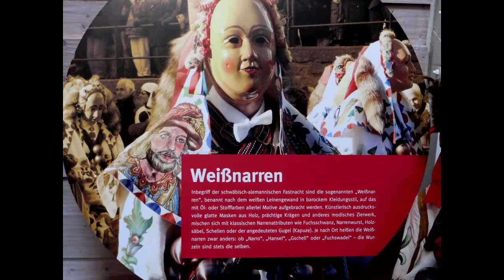Alemannische Fasnet 2022 - Alemannic carnival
GERMAN AND ENGLISH
Auch in diesem Jahr 2022 fällt unser Fasnetsumzug leider wieder wegen Corona aus, genauso wie bereits letztes Jahr. Jedes Jahr hatten wir hier einen wunderbaren Umzug am Rosenmontag mit den schönsten Alemannischen Narren und Hexen aus der näheren und weiteren Umgebung.
Unsere ‚Alemannische Fasnet‘ hat nichts mit dem Karneval am Rhein oder dem Fasching von anderswo zu tun. Bei uns sind es Hexen, Teufel und andere Gestalten, die ab dem 6. Januar ihr Unwesen treiben.
Sie tragen zum Teil sehr alte Masken, die - handgeschnitzt aus Lindenholz – oft über Generationen in der Familie weitervererbt werden. Ebenso das ‚Häs“, das Gewand bzw. Kostüm, welches getragen wird. Leider gibt es den Beruf des Maskenschnitzers nur noch selten. Einen wunderbaren Überblick über all das bekommt man im Narrenmuseum „Narrenschopf“ in Bad Dürrheim – ein empfehlenswerter Besuch für alle, die an der alemannischen Fasnet interessiert sind.
Viele Brauchtumspfleger im Südwesten Deutschlands führen den Ursprung „ihrer“ Fasnet immer noch gern auf vorchristliche, heidnische Wurzeln zurück und erzählen, dass mit der Fasnet und ihrem lärmenden Treiben der Winter und böse Geister ausgetrieben und die baldige Ankunft des Frühlings gefeiert werde.
Höhepunkt dieses Narrentreibens sind dann die Umzüge, die hauptsächlich von einzelnen Narrenzünften mit besonderen Choreografien gestaltet werden. Teufel und Hexen, in deren „Häs“ sehr oft junge Burschen stecken, treiben viel Schabernack mit jungen Mädchen am Straßenrand. Die armen Mädels werden unter Kreischen und Huuu-Rufen durch die Luft geschwenkt, in Karren mit Stroh gesteckt oder dergleichen mehr.
Wichtiger Bestandteil dieser Umzüge und der alemannischen Fasnet ist die #‚Gugga-Musik‘. Es ist Blasmusik, die stark lärmend, sehr rhythmisch und immer knapp am richtigen Ton vorbei gespielt wird. Sie soll laut, jämmerlich und schräg sein, heißt es, damit die bösen Geister vor Schreck wegrennen.
Meine persönlichen Favoriten sind die „Edafetzer aus Ehningen“, die in jedem Jahr mit einer größeren oder kleineren Abordnung unseren Fasnetsumzug bereichern.
Am Anfang und am Ende meines Videos habe ich Gugga-Musik eingefügt, auch die ‚Eda-Fetzer‘ sind zu sehen und zu hören.
Es gibt viel über die ‚Alemannische Fasnet‘ zu erzählen – aber das würde hier den Rahmen sprengen. Ich denke, im Netz kann man auch sehr viel darüber finden.
Schwer gefallen ist mir die Wahl der Musik. Leider hat hier YT überhaupt keine Auswahl anzubieten. Trotzdem hoffe ich, die richtige Musik gefunden zu haben.
Habt viel Spaß, Ihr Lieben alle, und erfreut Euch ein wenig an der Alemannischen Fasnet. Herzlichen Dank fürs Zusehen und – wie man hierzulande zu sagen pflegt – Euch allen eine glückselige Fasnet!
ENGLISH TEXT:
This year 2022 our Fasnets parade is cancelled again because of Corona, just like last year. Every year we had a wonderful parade here on Fasnets Monday with the most beautiful Alemannic fools and witches from the near and far surroundings.
Our 'Alemannic Fasnet' has nothing to do with the carnival on the Rhine or the carnival of elsewhere. In our region, it is witches, devils and other characters which make mischief from 6 January onwards.
Some of them wear very old masks, which - hand-carved from lime wood - are often passed down through the family for generations. The same goes for the 'Häs', the robe or costume that is worn.
Many traditionalists in southwestern Germany still like to trace the origins of "their" Fasnet back to pre-Christian, pagan roots and say that with Fasnet and its noisy goings-on, winter and evil spirits are driven out and the imminent arrival of spring is celebrated.
The highlights are the parades, which are mainly performed by individual carnival guilds with special choreographies. Devils and witches are often with young men in their costumes, playing tricks on young girls at the side of the road. The poor girls are swung through the air while shrieking and shouting "hoo hoo", put into carts filled with straw and so on.
An important part of these parades and the Alemannic Fasnet is the 'Gugga music'. It is brass band music that is very noisy, very rhythmic and always just missing the right note. It is said to be loud, miserable and weird.
Real championships are held among the Gugga musicians. My personal favorites are the "Edafetzer from Ehningen", who enrich our Fasnets-Parade every year with a larger or smaller delegation.
At the beginning and at the end of my video I have added Gugga-Music, also the 'Eda-Fetzer' can be seen and heard.
There is a lot to tell about the 'Alemannic Fasnet' - but that would go beyond the scope here. I think you can find a lot about it on the internet.
It was very difficult to choose the right music. Unfortunately, YT has no choice at all. Nevertheless, I hope I have found nice music.
Have fun, all of you, and enjoy the Alemannic Fasnet a little. Thank you very much for watching and - as we say here - a happy Fasnet to you all!